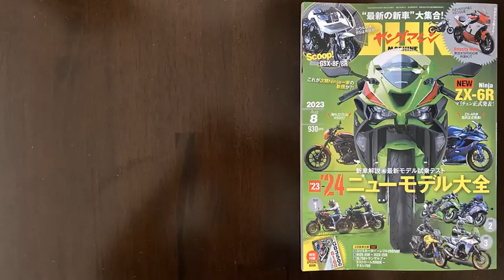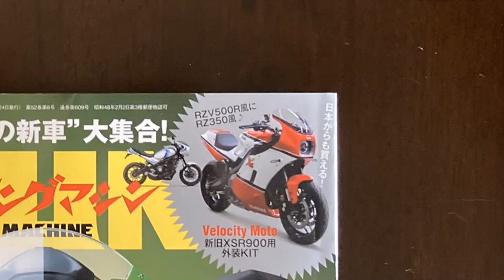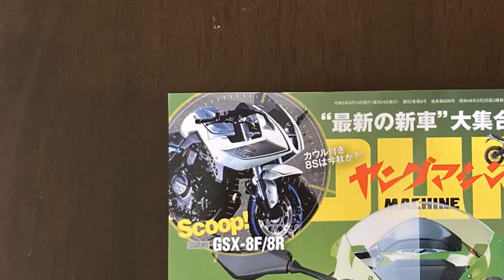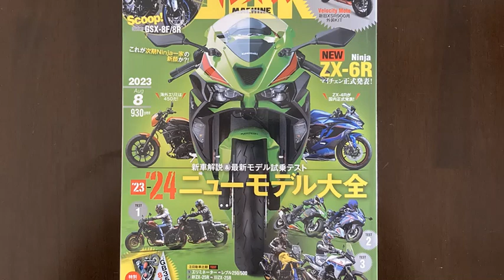ヤングマシン2023年8月号ご紹介します！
ヤングマシン2023年8月号は6月23日発売！

 海外で一挙発表されたカワサキ車をまとめて収録しました。

 さらにニンジャZX-4RRが国内正式発表。試乗インプレッションは新型トランザルプ、エリミネーター、ニンジャZX-25Rらを比較テストしています。別冊付録は「GB350の816日」です！

気になる海外新型から国内正式発表まで！【’23-’24 注目ニューモデル大全】

カワサキは海外で大量発表の新型からZX-4R国内デビューとニュース満載！まずは“新顔”を獲得してユーロ5に適合したニンジャZX-6Rからお送りします！

最新人気車のライバル比較試乗×3

続いては新旧ZX-25R比較試乗にエリミネーター初試乗、そしてXL750トランザルプ、Vストローム800DE、テネレ700と出揃った、国産ミドルアドベンチャーも真っ向比較しています！

新製品テスト TOUCH & TRY
タッチ＆トライのコーナーでは、車両テストだけでなくパーツや用品もテスト！ 今回は下記の試乗／試用インプレッションをお届けします。今回テストしたのは下記。